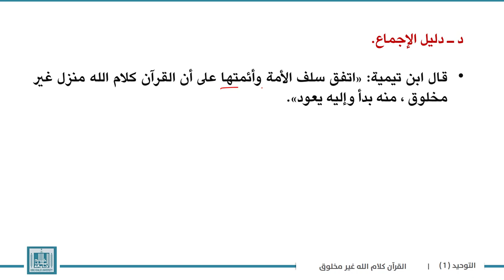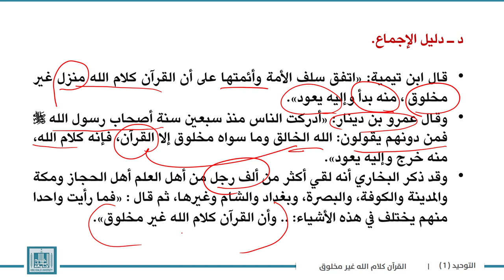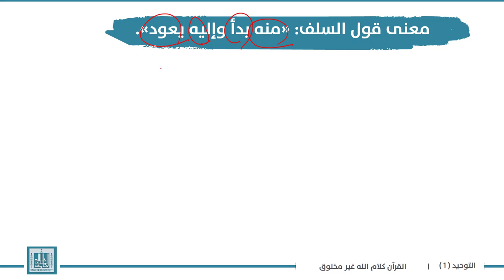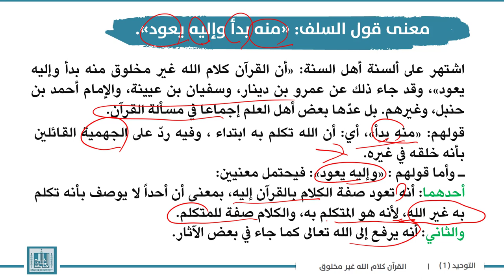توحيد | الوحدة 7-5 | دليل الإجماع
الوحدة 7 : القرآن كلام الله وما يتعلق بصفة الكلام
الدرس 5 :  دليل الإجماع
1- أقوال ابن تيمية وبعض علماء السلف .
2- معنى قول السلف:  "منه بدأ وإليه يعود"